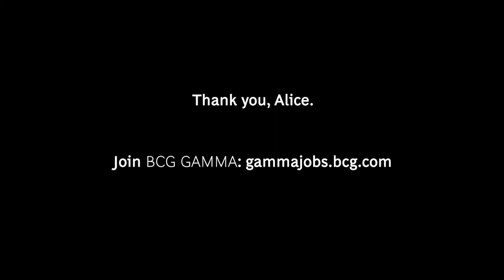BCG GAMMA Employee Profile: Alice Yen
Alice Yen is a Project Leader who worked on a 6 month rotation with BCG GAMMA as a lead data scientist. Find out about her experience and what makes working at GAMMA so fun for her.